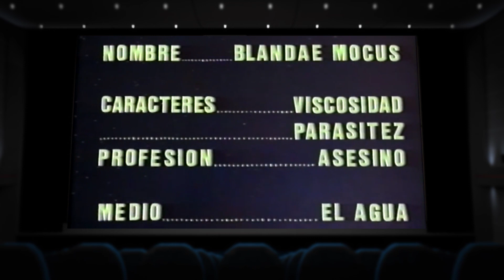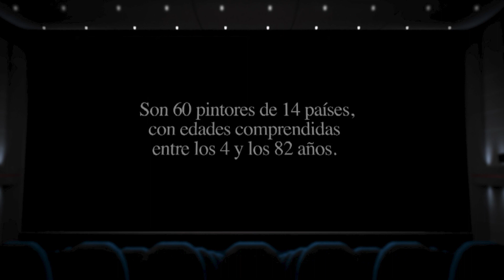Directorio de Artistas de Palencia - Ramón Margareto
📺 ¡Ya está disponible la primera videoteca de artistas palentinos con un total de 2️⃣4️⃣ profesionales de diferentes disciplinas!

🎨 Un proyecto de la Concejalía de Cultura de para preservar la memoria y poner en valor su talento, para dar a conocer a los artistas palentinos, de nacimiento o adopción, mediante un ciclo de video entrevistas en las que ellos mismos muestran su trabajo.

📩 Un espacio vivo y participativo en el que aportar sugerencias para sumar artistas y seguir diseñando y ampliando el proyecto entre todas las personas que estén interesadas.